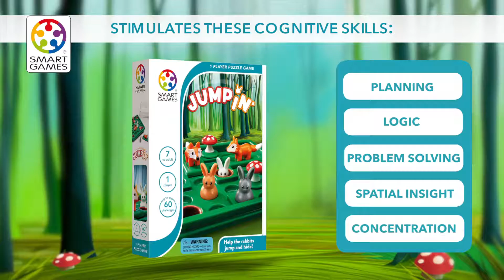Demo Smart Games "Hop do norki"